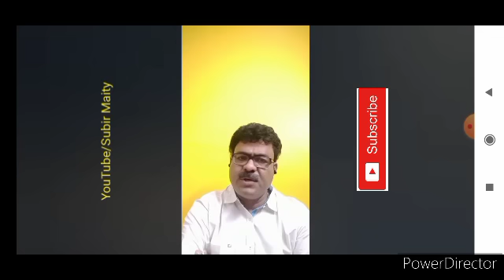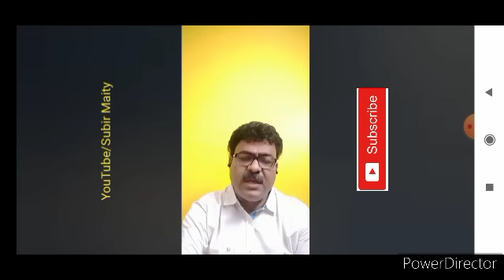ডিএ নিয়ে গুরুত্বপূর্ণ তথ্য। Interview on DA matter.